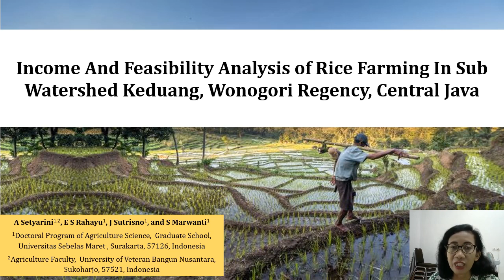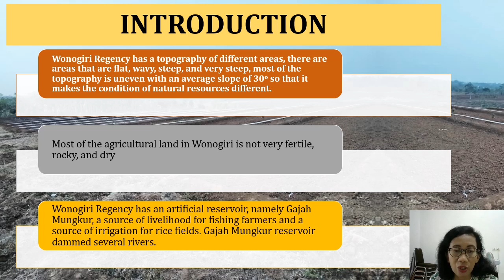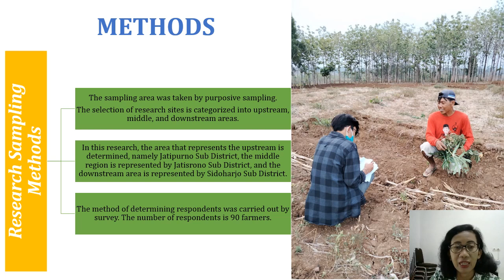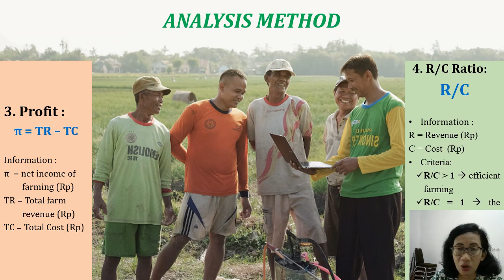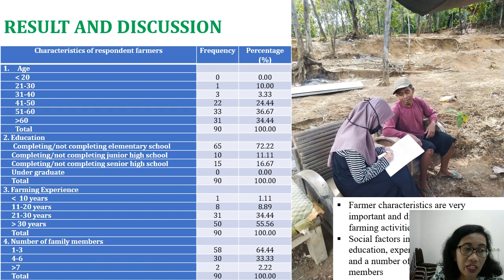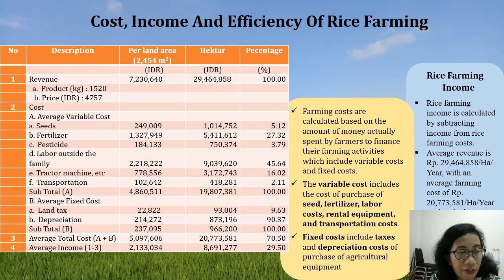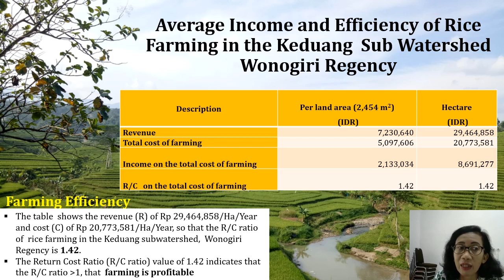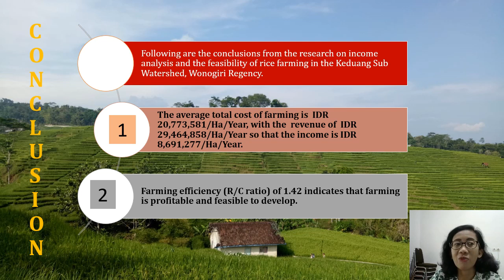ICSAE-8 ID #83 Income And Feasibility Analysis of Rice Farming In Sub Watershed Keduang ...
ICSAE-8 ID #83 Income And Feasibility Analysis of Rice Farming In Sub Watershed Keduang, Wonogori Regency, Central Java